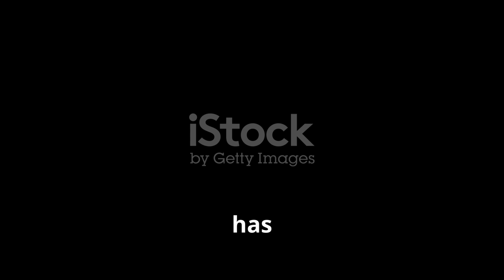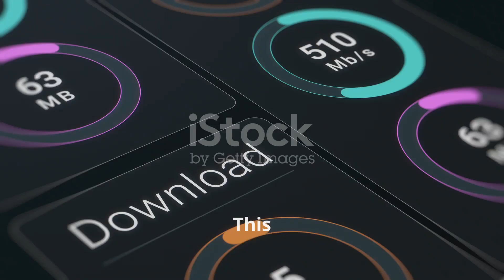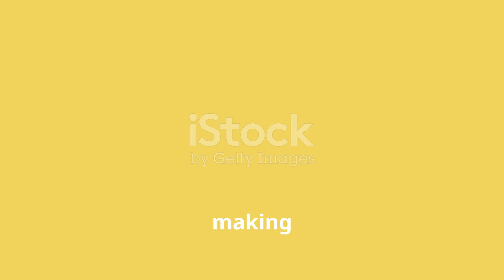China's major breakthrough in satellite-to-ground laser communication!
China Achieves a Major Breakthrough in Satellite-to-Ground Laser Communication, Surpassing Elon Musk's Starlink

With the Jilin-1 satellite constellation achieving a data transmission rate of 100 gigabits per second, China has reached a significant milestone in laser communication technology. This speed is 1,000 times faster than 5G!

In this video, we will discuss how this new technology is set to revolutionize the future of 6G, precise satellite positioning systems, and high-resolution remote sensing. Learn about the technical challenges faced in achieving this breakthrough and its potential impact.

OUTLINE:
00:00:00 Introduction to China's Breakthrough
00:00:15 Details of the Achievement and Comparison with Starlink
00:00:32 Technical Specifics of the Jilin-1 Constellation
00:00:57 Features of the Laser Communication System
00:01:09 Global Context and Other Achievements in Laser Communication
00:01:24 Historical Context of Satellite Communication
00:02:54 Technical Challenges and Breakthroughs in Laser Communication Technology
00:04:29 Comparison of Progress in Satellite Communication
00:06:20 Potential Applications of Laser Communication Technology in the Future
00:08:09 Global Impact and Future Possibilities
00:09:47 Conclusion and Implications for the Future